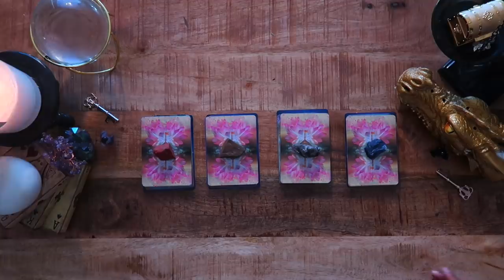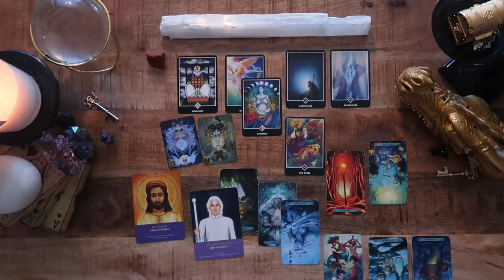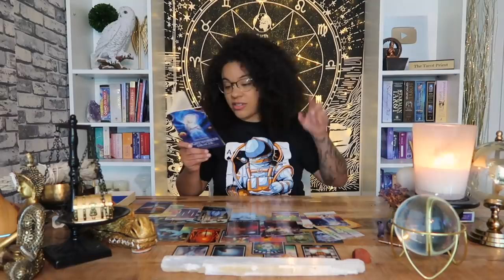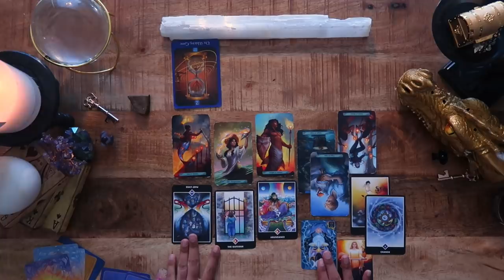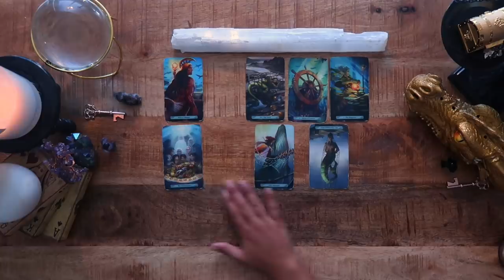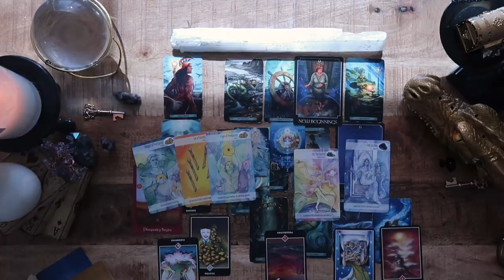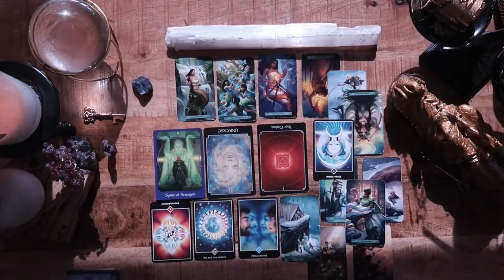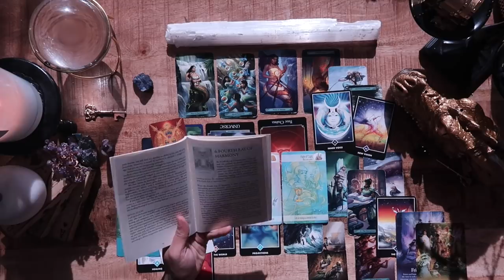🎱(Pick A Card) 🎱 WHAT YOUR SPIRIT GUIDES WANT TO TELL YOU!!!💡🔮👁🧿💌(🚨DEEP MESSAGES 🚨)